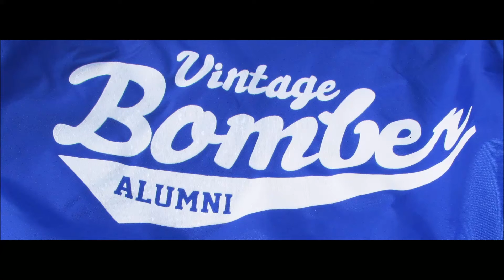7 16 22 Pics Vintage--S Amboy